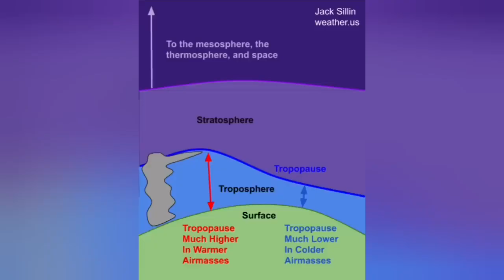Klyuchevskaya Volcano Exploded: Huge Ash Cloud Blocked Sun Rising 13km,Russia, Ring Of Fire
I am a geologist by profession and training. This is an educational channel devoted mostly to spread of geological knowledge and education. I work hard to make the material you see presented to you in this short concise videos. It is a constant stream of unique graphics and presentations of scientifically accurate and timely information about volcanoes. I am here for you to report everything about this fascinating subject. This is my expertise, my professional training, my education and my job.Some of the images in the videos are produced by recent advances in Artificial Intelligence. They are just pretty pictures that AI is producing when a text describes a volcanic event or geological phenomenon for them. They are by no means represent the reality and are used here only for their graphical merits.